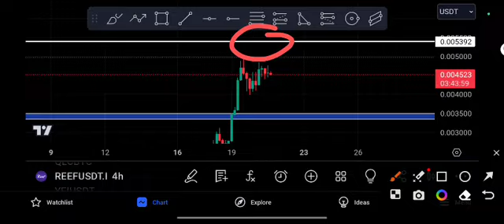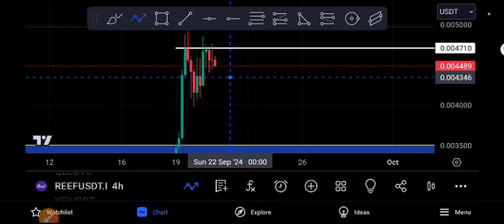Reef Urgent Guys! Reef coin Price Prediction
Queries Solved:
1.  today target
2.  price today
3.  price prediction
4.  token today target